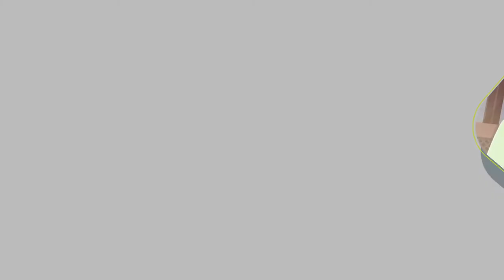Module 11 Promotion of Safe Use of Internet, Gadgets and Media -Malayalam